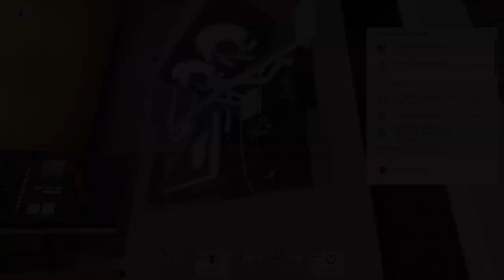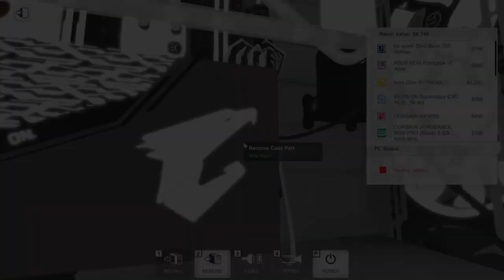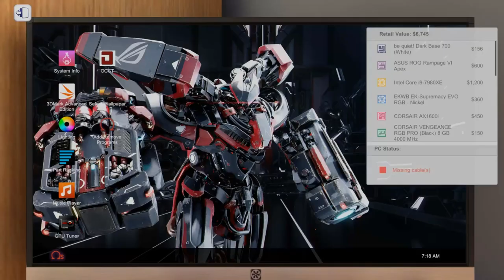Skunk Build l PC Building Simulator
Been a long time. Finally making a build I have wanted to do for some time. The Skunk Build.

I own no rights to any music in this video. All music comes for YouTube free music.

Want to see my everyday life or know when videos are coming out before they apear here?